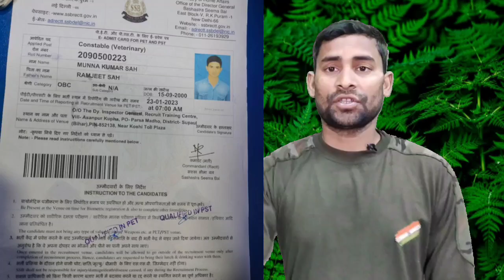SSB Tradesmen Cook Physical Date 2022 !! SSB Tradesmen Cook Admit Card 2022 ! SSB Tradesmen Physical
SSB Tradesman Cook Admit Card
SSB TRADESMAN PHYSICAL TEST VIDEO
SSB Tradesman Physical Date Cook
SSB Tradesman Physical Admit Card
SSB Tradesman Cook Physical kab tak hoga SSB Tradesman Cook Physical Date
SSB Tradesman Cook Physical Date 2022
SSB Tradesman Physical Cook Date 2023
SSB Tradesman Physical Live Video